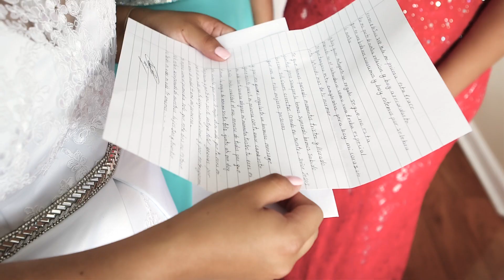Segundo & Maria (Wedding Story)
Luego de 10 años de conocerse, 7 años juntos y 2 hijos, llegaron a sentir que no podían caminar más por la vida sin recibir la BENDICIÓN de DIOS en el ALTAR.

Esta es la historia de AMOR de Segundo & Maria

ZETA100.com
New York